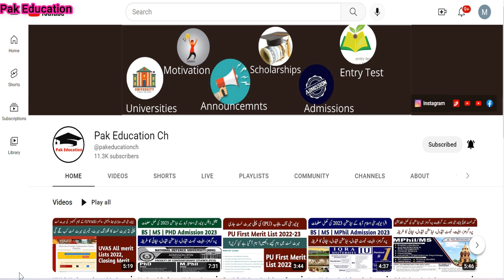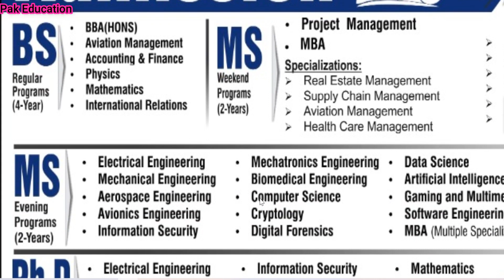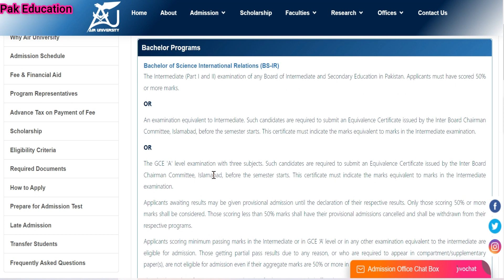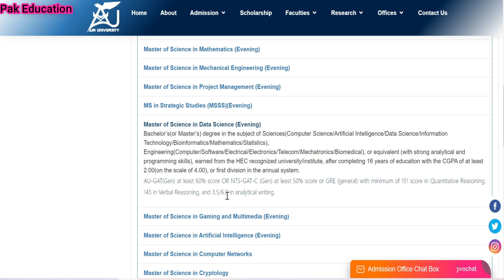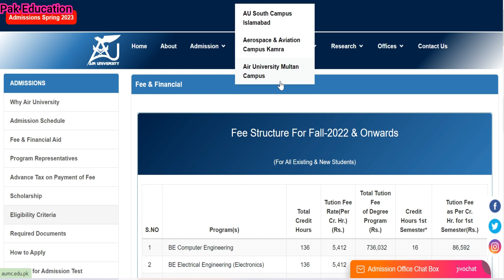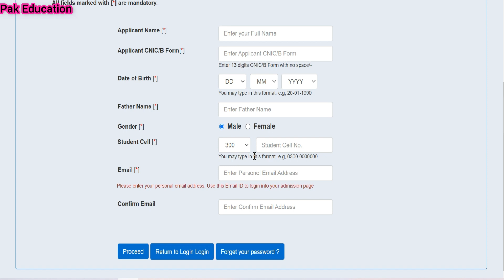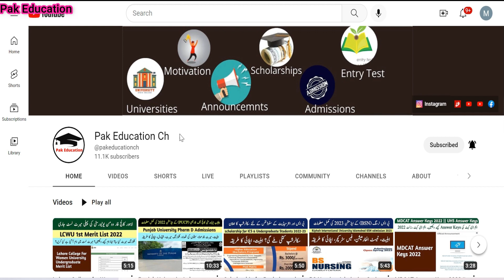Air University(AU) Islamabad Admissions spring 2023 || Complete information about AU Islamabad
By M. Usman (pak Education)